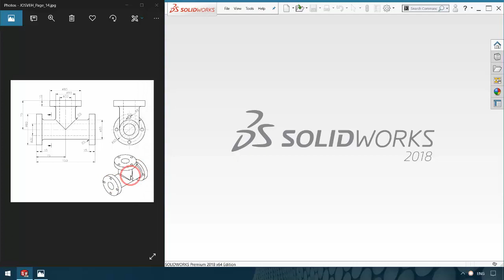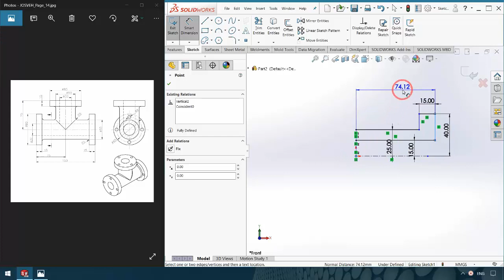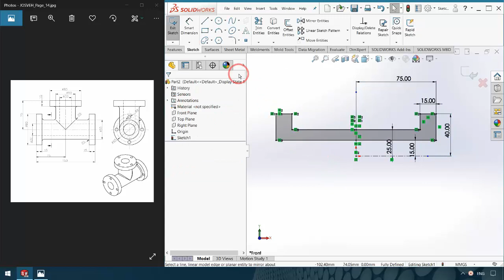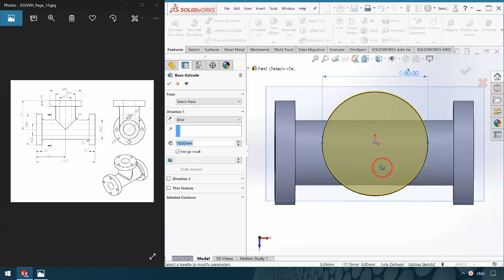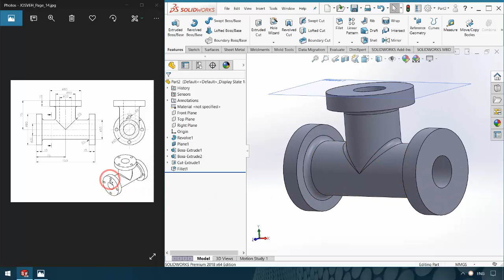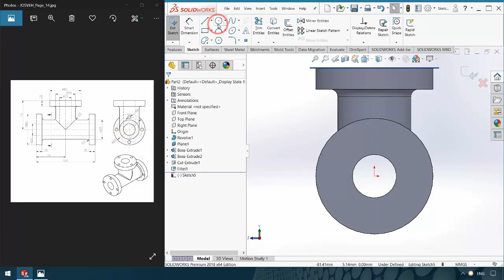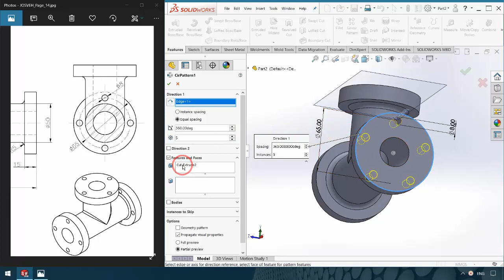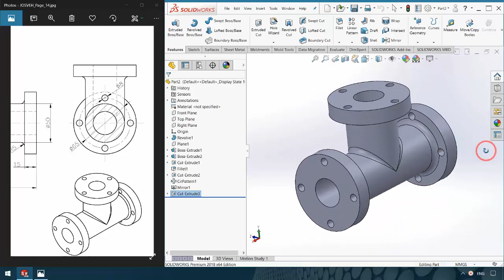SolidWorks Tutorial for beginners 09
You will learn below feature in SolidWorks:
- Revolved Boss/Base
- Circular Pattern
- Extrude Boss/Base